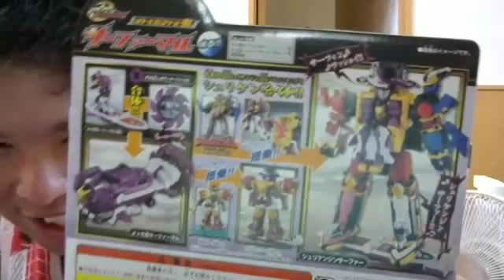「イケメン仮面ライダー君」手裏剣戦隊ニンニンジャーオトモ忍サーファーマル